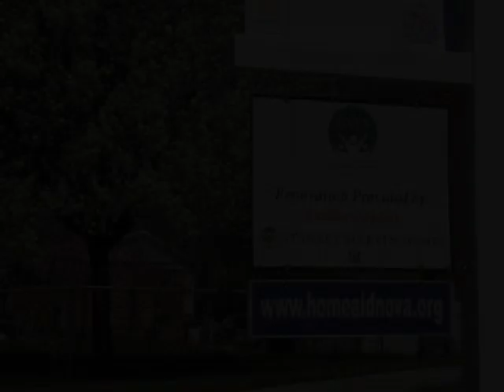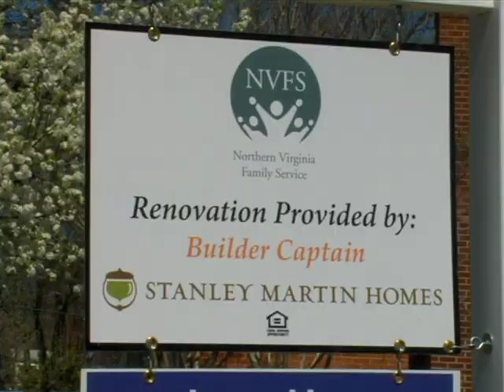2010 HomeAid SMH